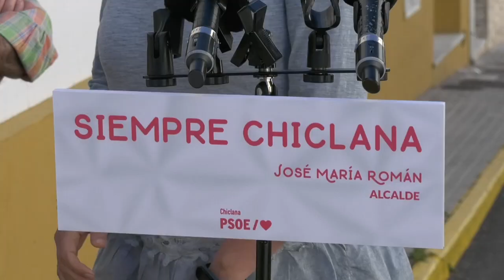CHICLANA | EL GOBIERNO DE JOSÉ MARÍA ROMÁN INVIERTE MÁS DE 5M DE EUROS EN LAS MEJORAS DE CAMINOS